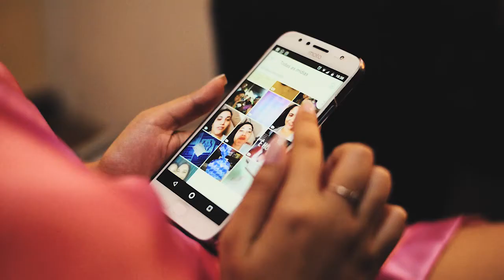Trailer Casamento Jonathan e Dayane - 02/03/2018